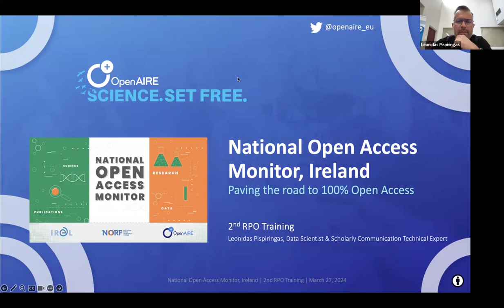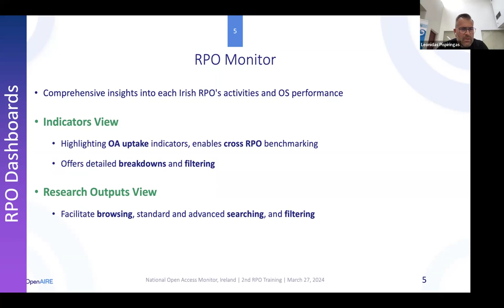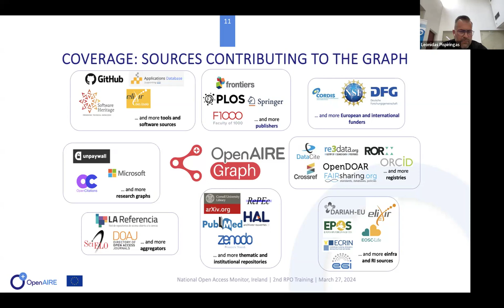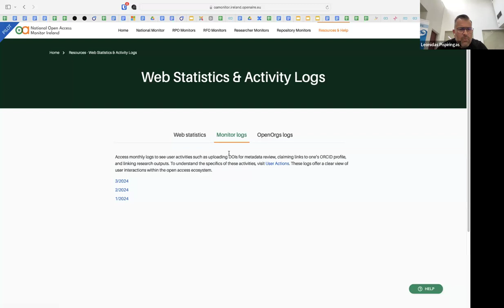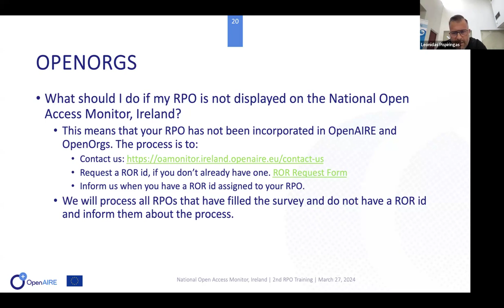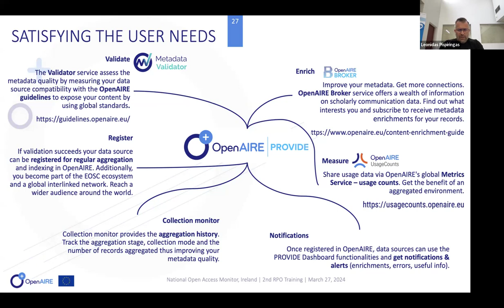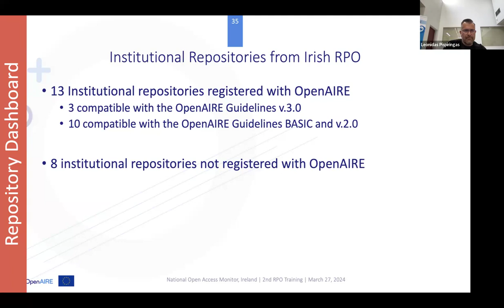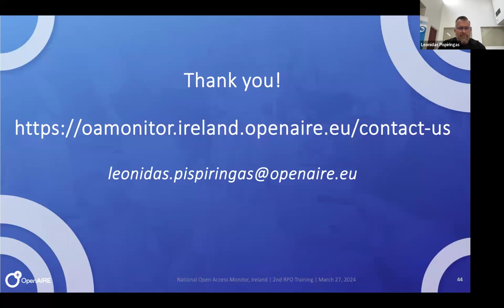2nd RPOs Training for Irish Stakeholders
Date: 27 March

Check now the recording from the 2nd Irish National Open Access Monitor Training for Research Performing Organisations.